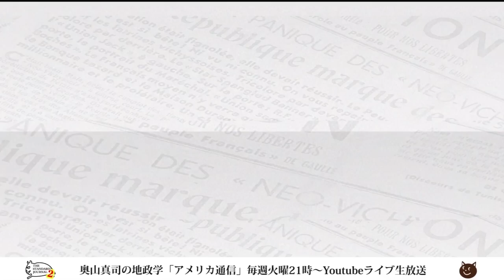笹川平和財団がレポート！社会分断兵器としての陰謀論。そして参政党のコンスピリチュアリティとは？｜奥山真司の地政学「アメリカ通信」